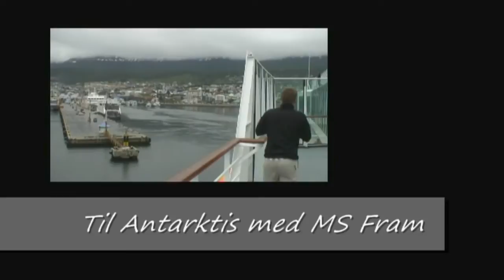To the Antarctic peninsula with MS Fram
To the Antarctic peninsula with MS Fram Hurtigruten